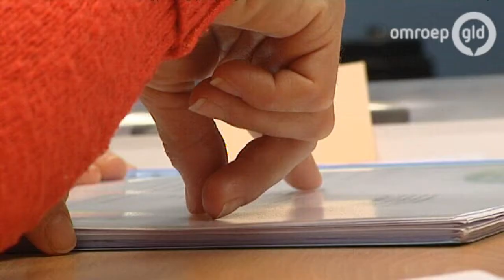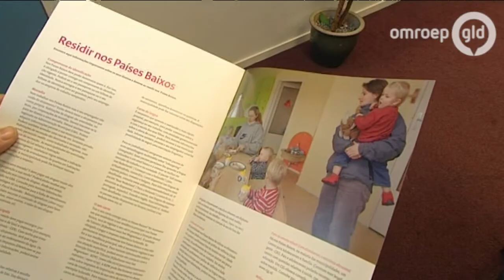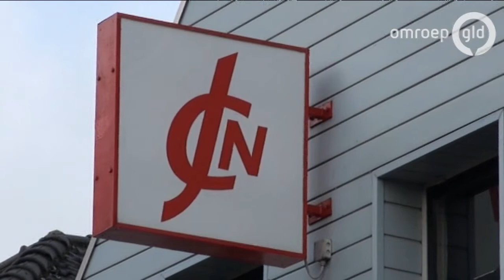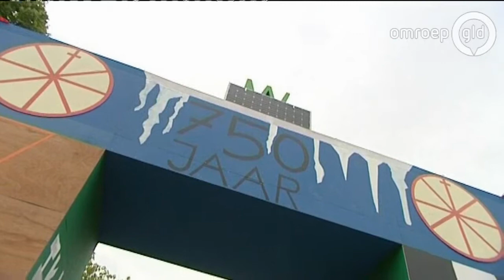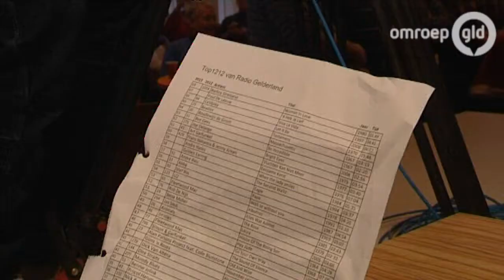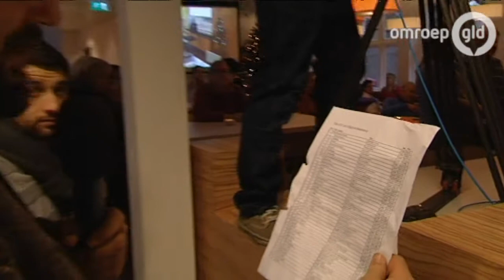GLD Nieuws 21 december 2013 - Nieuws